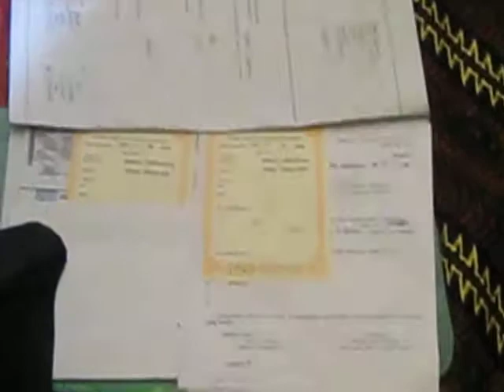Ciminyak - Leuwidamar Lebak Banten Indonesia Seri 10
Nikah Deden & Anna , Ciminyak - Leuwidamar Lebak Banten Indonesia Seri 10